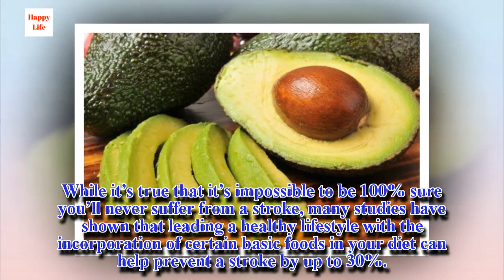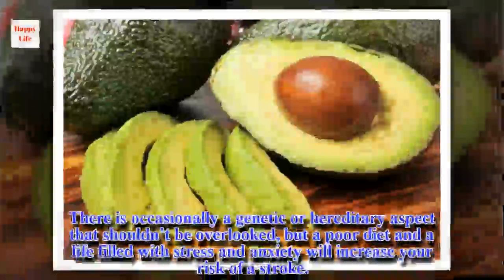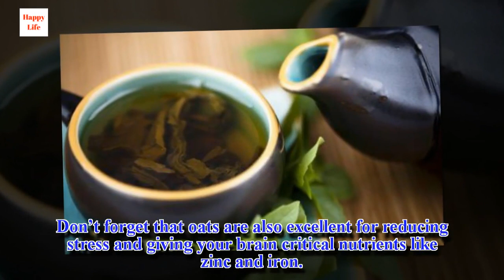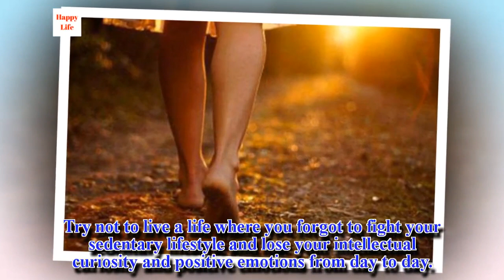8 Foods that can Prevent a Stroke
Strokes are the third leading cause of death worldwide, behind only heart disease and cancer. While it’s true that it’s impossible to be 100% sure you’ll never suffer from a stroke, many studies have shown that leading a healthy lifestyle with the incorporation of certain basic foods in your diet can help prevent a stroke by up to 30%.